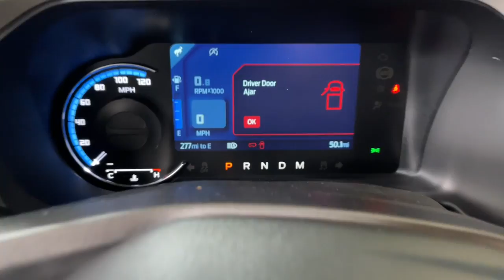2023 Ford Bronco Prescott, Flagstaff, Phoenix, Bullhead City, Havasu, PG3323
Shadow Black Used 2023 Ford Bronco available in 1006 Commerce Drive, Prescott, Arizona at Findlay Buick GMC Prescott. Servicing the Prescott, Flagstaff, Phoenix, Bullhead City, Havasu, area.

Welcome to Findlay Buick GMC in Prescott AZ. We can deliver nationwide... We have multiple locations with over 600 cars in stock. This Ford Bronco is equipped with the following options:brbrBluetooth Backup Camera Aluminum Wheels Power Seats ABS brakes Compass Electronic Stability Control Heated door mirrors Illuminated entry Low tire pressure warning Remote keyless entry Traction control.brbrbrCARFAX One-Owner. Clean CARFAX. Black 2023 Ford Bronco Wildtrak 4WD 10-Speed Automatic 2.7L EcoBoost V6brbrOdometer is 1058 miles below market average!